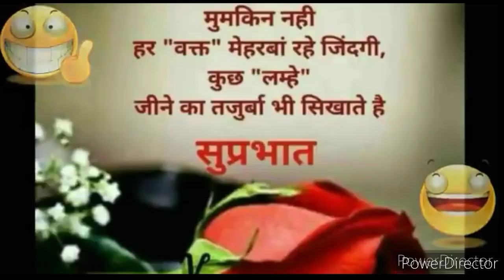पाकिस्तान हाल देख मुस्लिम चाहें हिंदू राष्ट्र । pak media on india latest । pakistani media on india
pakistani reaction
nupur sharma latest  , reaction video, arzoo kazmi , mejor gaurav Arya , Tariq tarar , doctor rizvan ahmed , kamar Cheema , debate video , latest , pak media react on india , pakistan media on india latest

Your welcome ! 🇮🇳💕 dear friends on our 👉  *Amrit's voice channel* 🙋

pak media

pakistani reaction

Explains Ongoing Situation in nupur sharma , Muslim extremists & Dire Consequences For Pakistan India

Pak media saying after this the reaction which came from the Pak media

1. Pak Media On India
2. Pak Media On India Latest
3. Pak Media On India Latest Today
4. Pakistan Media On India
5. Pakistan Media On India Latest
6. Pakistan Media On India Latest Today
7. Pakistani Media On India
8. Pakistani Media On India Latest
9. Pakistani Media On India Latest Today
10. Pak News on India
11. Pak News on India latest
12. Pak News on India latest Today
13. Pakistan News on India
14. Pakistan News on India latest
15. Pakistan News on India latest Today
16. Pakistani News on India
17. Pakistani News on India latest
18. Pakistani News on India latest today
19. Pak Media Reaction on India
20. Pak Media Reaction on India latest
21. Pak Media Reaction on India latest today
22. Pakistan Media Reaction on India
23. Pakistan Media Reaction on India latest
24. Pakistan Media Reaction on India latest today
25. Pakistani Media Reaction on India
26. Pakistani Media Reaction on India latest
27. Pakistani Media Reaction on India latest today
28. Pak People reaction on india
29. Pak Media Reaction on India latest
30. Pak Media Reaction on India latest today
31. Pakistan People reaction on india
32. Pakistan People reaction on india latest
33. Pakistan People reaction on india latest today
34. Pakistani People reaction on india
35. Pakistani People reaction on india latest
36. Pakistani People reaction on india latest today
37. Reaction on india
38. Hindustan Special
39. Hindustan Ki Aawaz
40. Ap Gyan
41.Pak media on india cricket
42.Pak media on rohit sharma
43.pak media angry on india
44. Pak Media Crying
45. Pakistan Media Crying
46. Pakistani Media Crying
45. Pakistan News Channel Crying